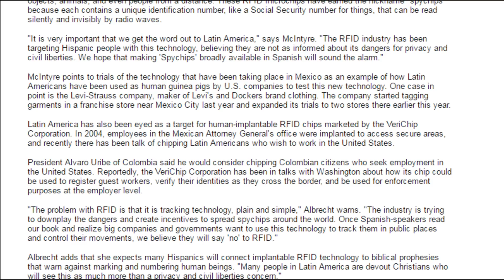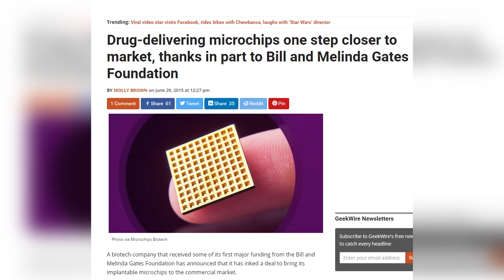Apostles Of GMS Part 3 News Current Events and Prophecies.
The Lesson Continues